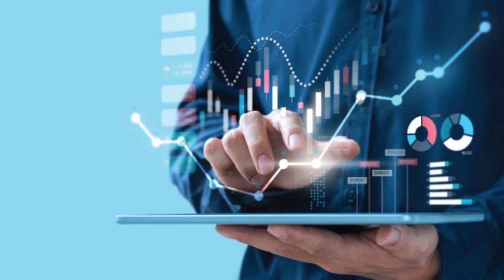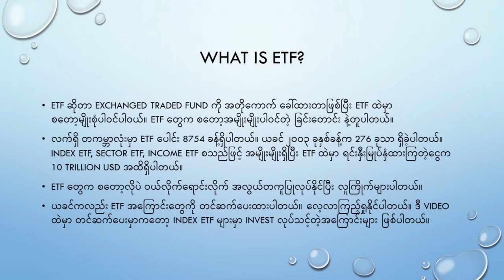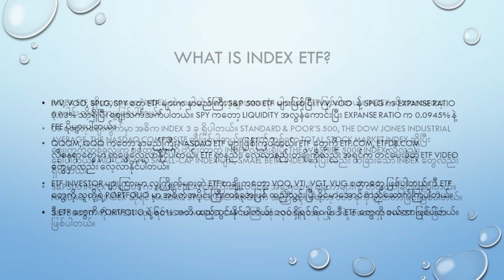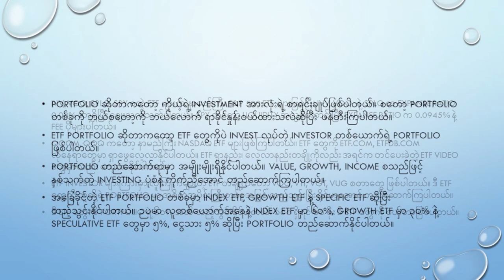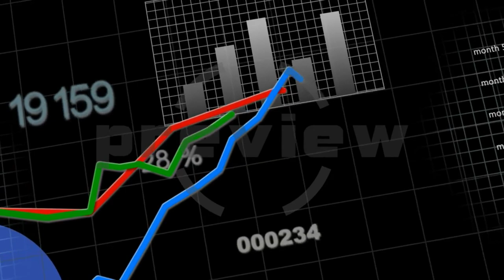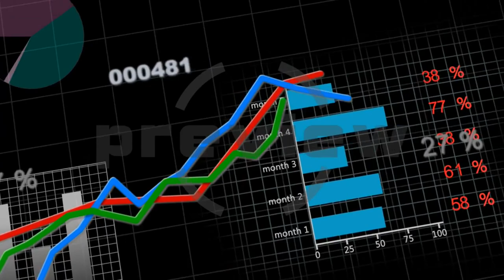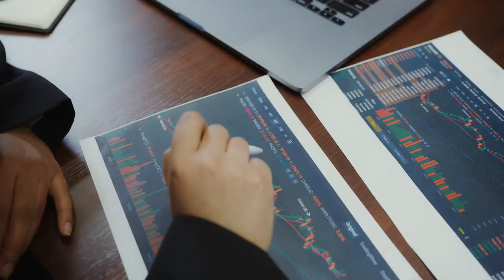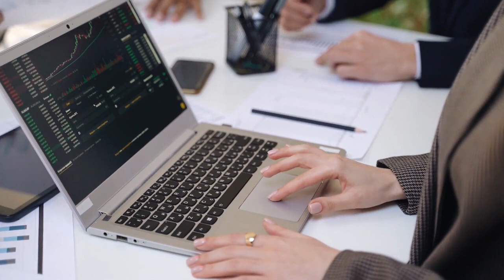လူတိုင်းနဲ့ သင့်တော်တဲ့ ETF Investing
LIKE ကို နှိပ်ပြီး ချန်နယ်ကို အားပေးနိုင်ပါတယ်။
အရင်ကတင်ဆက်ခဲ့တဲ့ ဗွီဒီယိုတွေကို playlist ကနေလည်း ဝင်ရောက် ကြည့်ရှုနိုင်ပါတယ်။ Life, Happiness, Money, Investing 101 ဆိုတဲ့ playlist များစုစည်းတင်ဆက်ထားပါတယ်။

အခြားတင်ဆက်ပေးထားတဲ့ ဗွီဒီယိုများကိုလည်း အောက်ပါ link များမှာ ကြည့်ရှုနားဆင်နိုင်ပါတယ်။